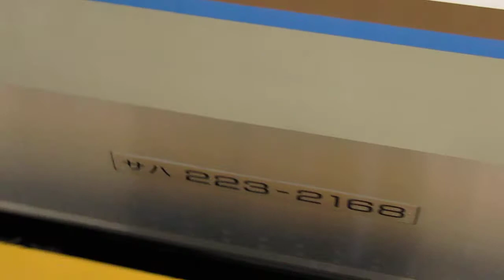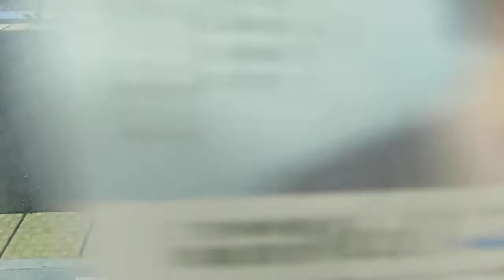JR西日本 223系2000番台 普通 米原行き 223系2000番台 普通 網干行き 南草津駅 膳所駅 20170920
JR西日本
223系2000番台 普通 米原行き
223系2000番台 普通  網干行き